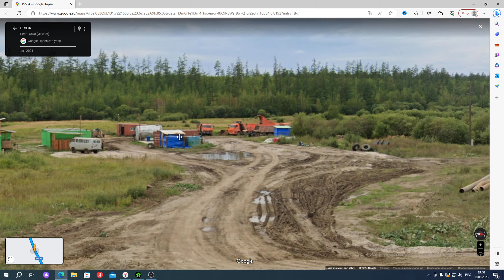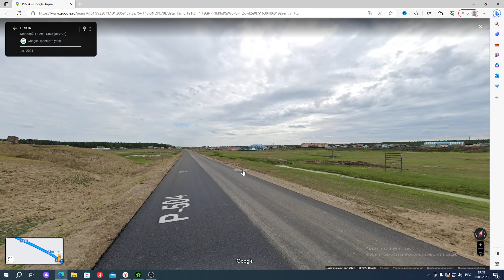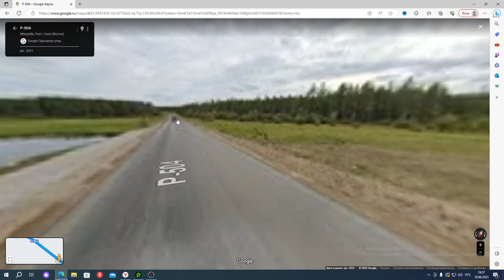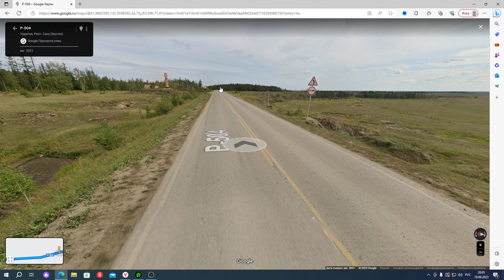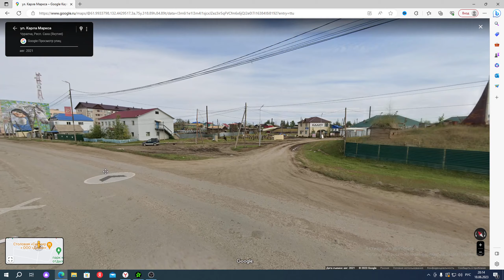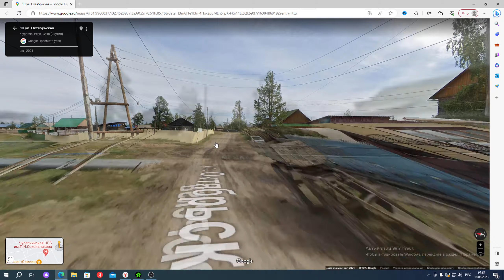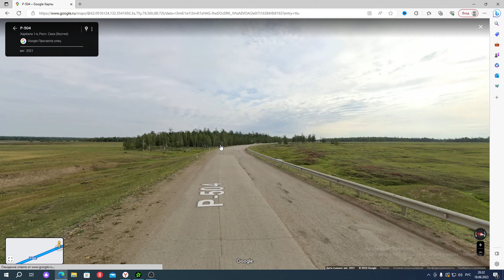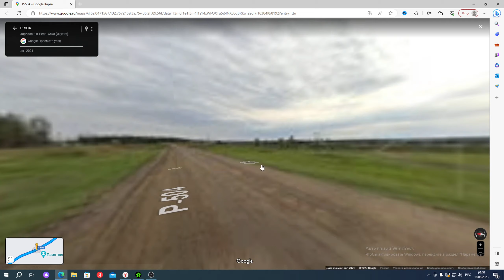Путешествие МОСКВА-МАГАДАН на Google карте. Якутия. Село Сурапча. Село Мугудай. Часть #98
00:01 Начало
04:20 Много болот вокруг
05:00 Разбитая дорога
05:20 Стадо коров
05:44 Мугудай Стелла
07:40 Село Мугудай
09:29 Маралайы Стелла
11:10 Ремонт дороги
13:30 Вахтовый поселок
16:35 Ремонт моста
19:05 Телейский наслег Стелла
21:15 Что то напоминает
26:12 Местные верования
29:25 Село Чурапча смотр
33:17 Монумент Боотур Уус с невестой
35:28 Какой красивый рисунок
37:20 Памятник Д.П. Лазареву
41:35 Спортивный комплекс
46:15 Чурапча Стелла
47:00 Свалка
48:56 Магаайы Стелла
49:50 Что это?
51:35 Река Чурапча
53:21 Хатылы Стелла
55:08 Река Таралай
57:35 Огородили стог сено
58:43 Болтогинский наслег Стелла
01:01:00 Концовка

Путешествие МОСКВА-МАГАДАН на Google карте. Якутия. Село Сурапча. Село Мугудай